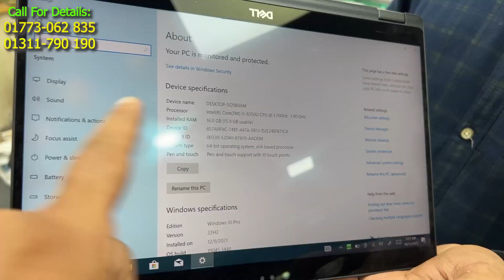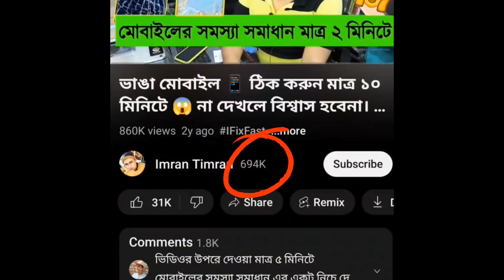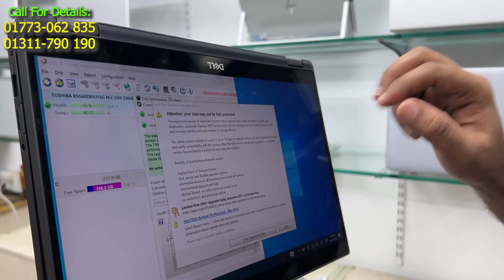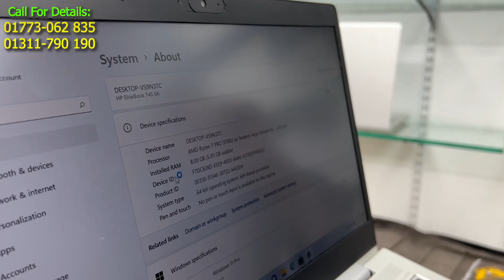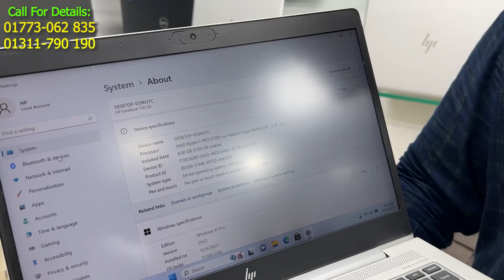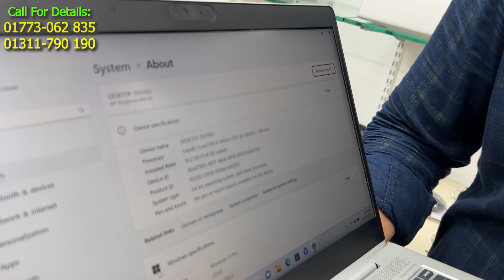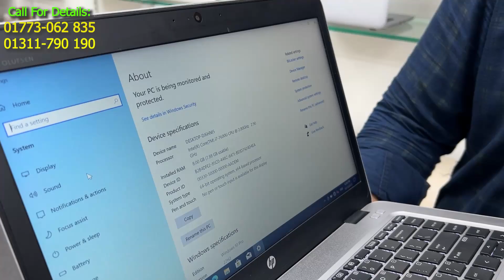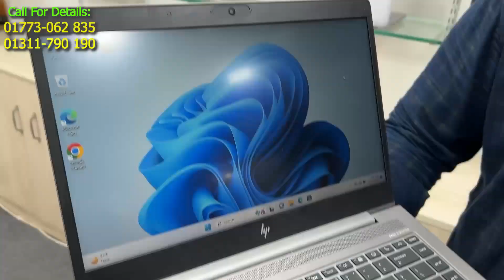Used Laptop Price In BD 🔥 Used Laptop Price In Bangladesh 2023 🔥 Laptop Price In BD 🔥 Used Laptop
• Used Laptop Price In BD 🔥 Used Laptop...